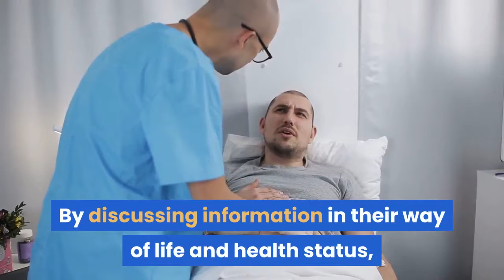golden retriever dogs breast cancer awareness pumpkins in october we wear pink shirt hoodie